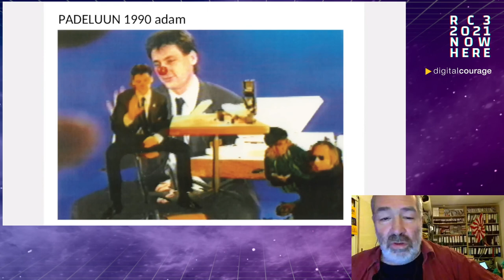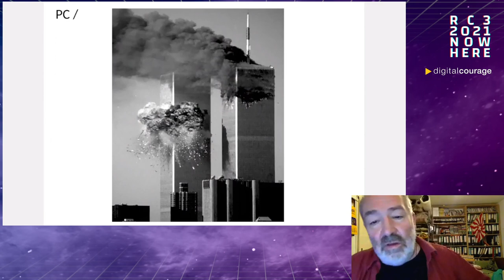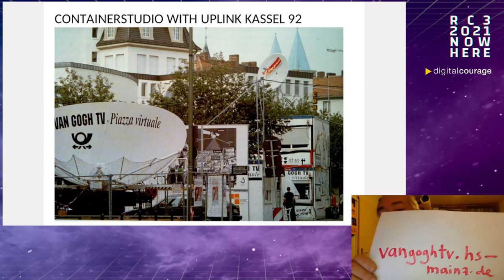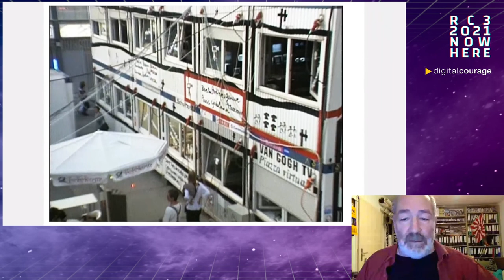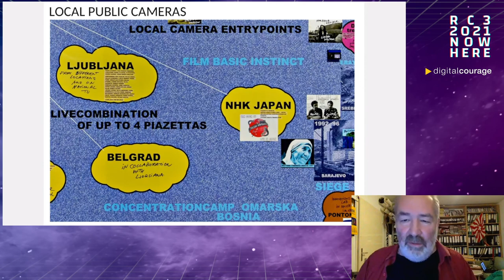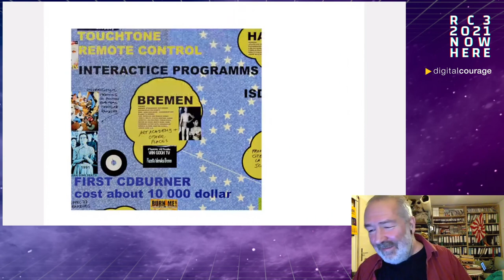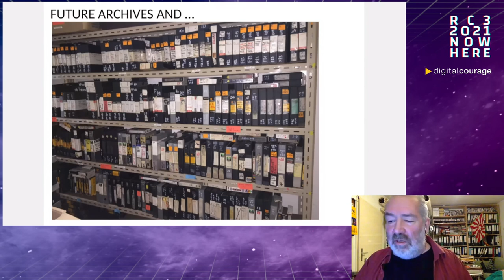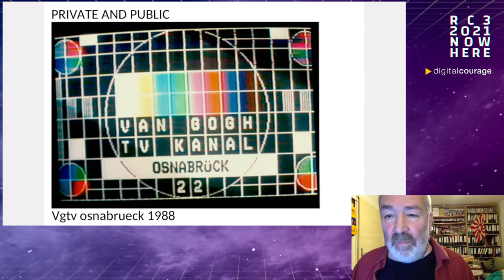Van Gogh TV - Piazza virtuale - Hallo hallo ist da jemand?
"Piazza virtuale" der Künstlergruppe Van Gogh TV war nicht nur das größte Kunstprojekt, das es im Fernsehen jemals gegeben hat - aus heutiger Sicht
war das Projekt auch ein Vorläufer der sozialen Medien der Gegenwart.

Das bahnbrechende Fernsehereignis, das während der 100 Tage der documenta IX im Jahr 1992 stattfand und auf 3sat gezeigt wurde, war ein TV-Experiment, bei dem die Nutzer*innen selbst Medieninhalte gestalten konnten.

Für das Projekt entwickelten Van Gogh TV nicht nur eigene höchst innovative Technik, sondern auch Gestaltungs- und Sendekonzepte für ein interaktives Fernsehen, bei dem die Konsument.innen zu Produzent.innen der Inhalte werden sollten (Brechtsche Radiotheorie). Viele dieser Ideen werden heute im Internet praktiziert. Piazza Virtuale wurde in einem Forschungsprojekt von Prof. Tilman Baumgärtl ausführlich dokumentiert mainz.de

Das englischsprachige Buch zu Piazza Virtuale kann im Transcript Verlag kostenlosen herunter geladen werden

## Ein künstlerisch - inspirierender Text über Piazza virtuale von Karel Dudesek/Van Gogh TV
### Easy „Hallo hallo ist da jemand?“
Public Domain – Öffentlich - rechtlich - Open Source - Social Media - Manipulation
### Geschlossene und zugleich offene psychiatrische Heilanstalt
Wenn die Gesellschaft ihre eigene Heilmethode erfindet und zugleich die Möglichkeit bietet, andere zu heilen.

Falls dazu genutzt, kann Technologie dem Menschen helfen, sonst ist die Technologie nur zu unserer Vernichtung da, noch mehr verrückt zu
werden.

Ohne Ausbeutung anderer - nur Selbstausbeutung - war Piazza Virtuale ein psychosoziales Experiment.

Irrenanstalt in der offenen Psychiatrie, das ist die einzige sinnvolle Funktion von Fernsehen, dem öffentlich-rechtlichen Fernsehen. Piazza Virtuale wagte
sich in eine noch nie dagewesene Inhaltslosigkeit.

Die Sehnsucht nach Nähe und Geborgenheit kann nur der Mensch selber erfüllen oder die Natur. Also lasst die Natur in Ruhe.

Oft ist Piazza Virtuale der Vorwurf gemacht worden, nicht genug politisch relevant oder künstlerisch bedeutsam gewesen zu sein. Mit den damaligen
Highlights Bush, Jugoslawien-Krieg, etc. Und John Cage starb. Die darstellende und inhaltliche Ebene.

Der wichtigste Satz „ Hallo ist da jemand“: Piazza Virtuale ist insbesondere heute im Wahn von Demokratie, Gesellschaft und Volk ein echtes Placebo.

Hallo, der Ruf der Welt an sich selbst, ist da jemand? Evelin aus ... ein blindes Wesen am Entrypoint Kassel.

Mit Geldbündeln durch die Stadt marschieren und in die nächstgelegenen Kaufzentren oder mit der Waffe in der Hand in den nächsten Krieg ziehen.

Zu Google und Facebook ist Piazza Virtuale die einzige Alternative.

Stationen:

* 1986 Ars Electronica Container City Austrian Picture
* 1988 European Media art festival - media bus - artist channel
* 1989 foundation of the Ponton European Art lab
* 1989 Republic TV 3sat
* 1990 Pompino rehearsals in Amsterdam
* 1990 Ars Electronica Pompino TV 3sat
* 1992 Documenta Piazza Virtuale 100 days interactive television 3sat
* 1993 Piazzetta Tokyo NHK
* 1994 Ars Electronica Service area a.i. 3sat
* 1995 Balroom TV Berlin
* 1995 Lokal Loop 1/2
* 1996 Worlds within Atlanta Cultural Olympiad, 3 D virtual world
* 1998 Kulturserver broadcast online community

padeluun Karel Dudesek Mike Hentz Benjamin Heidersberger Salvatore Vanasco − Δ t